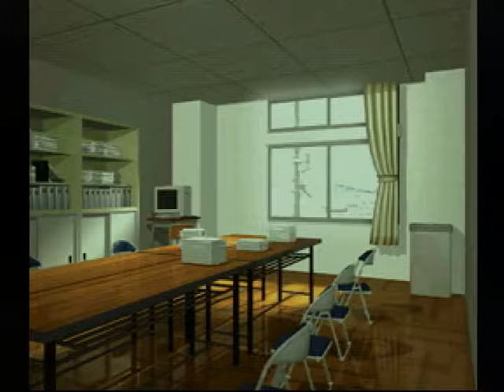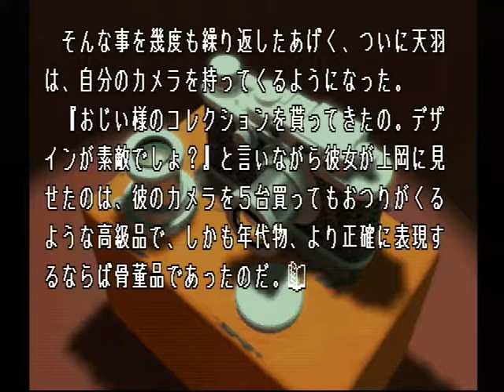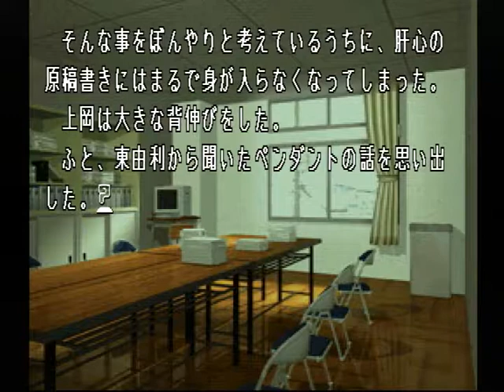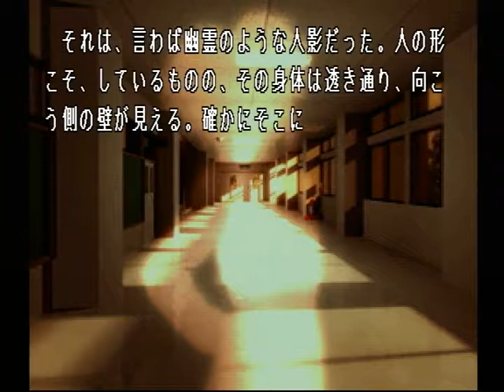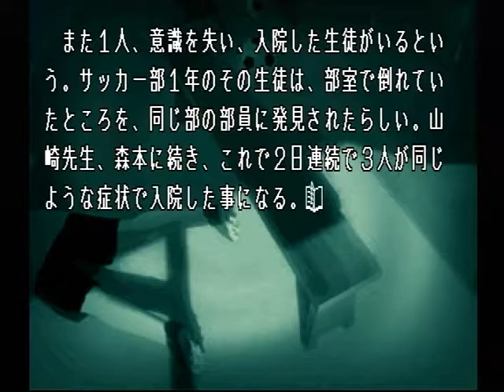【PS】Lの季節 ベストエンド Part２４ 亜希子編 ～秋の夕陽が窓から差し込み、教室は暗いオレンジ色に染まっていた 【スタートオンゲームズ】【スタゲー】【JAPAGE】